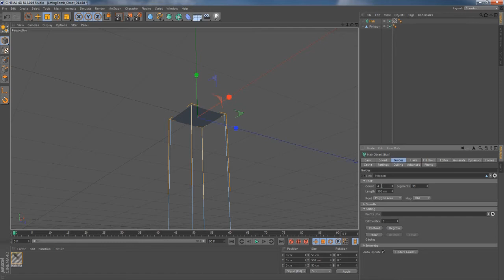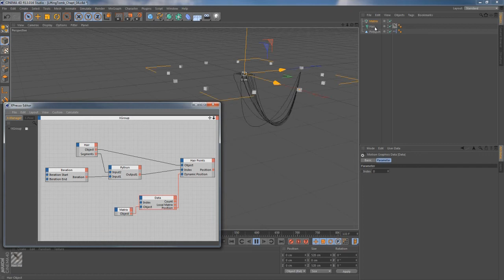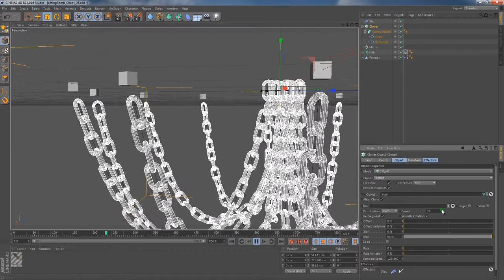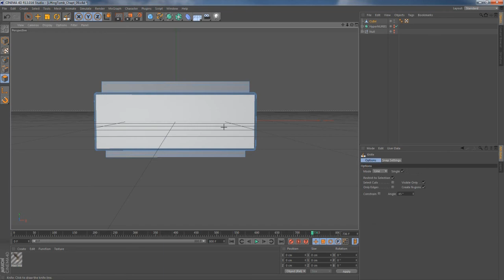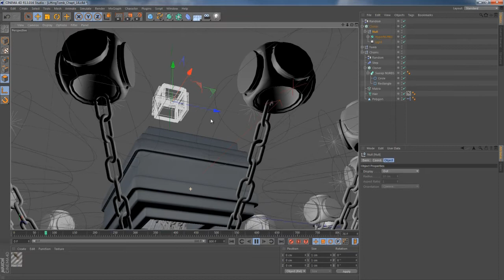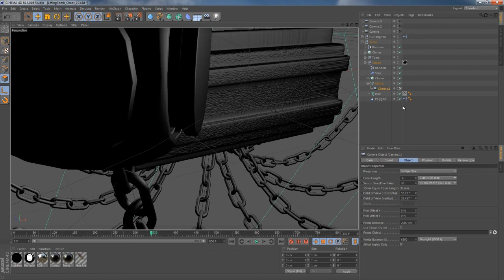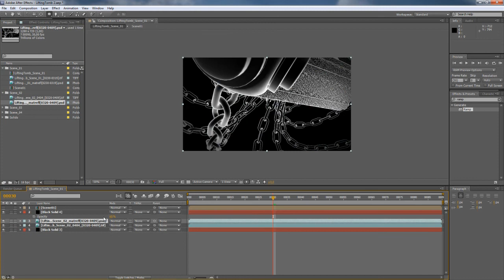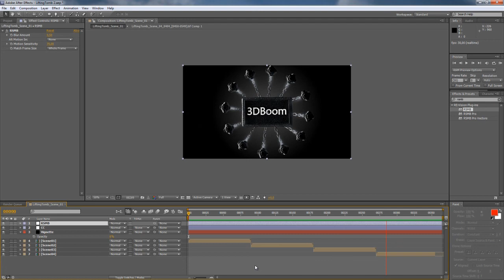LiftingTombTutorial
In this Tutorial we'll talk about hair system and spline dynamics available in Cinema 4D.
Together we will build a fully functioning rig driven by both Xpresso and Python. Then build a 3D chain using MoGraph module and set the chain along the rig. A quick modeling section will introduce you to some simple techniques of modeling objects to populate your 3D-scenes. You'll know how texture your objects to make them look like highly reflective and render the scene using multi-pass. I'll also take a look at the way you can fix some issues in post. We'll do some simple color correction, vignetting etc.